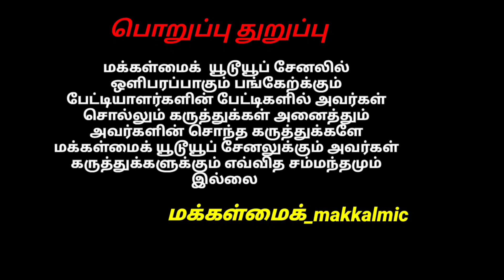காங்கேயம் நாட்டு மாடுகள் சினை மாடுகள் இளங்கன்று மாடுகள் வாங்க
நண்பர்களுக்கு வணக்கம் இப்பதிவில் பழையகோட்டை மாட்டு தாவணி மாட்டு சந்தை  பதிவு செய்யப்பட்டுள்ளது தொடர்பு எண் விலை கேட்டு பதிவேற்றம் செய்யப்பட்டுள்ளது நன்றி